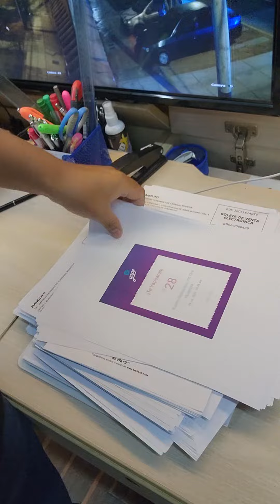Estas cuadrando tus YAPE LUQUITA o PLIM entonces YA FUISTE PESCADITO SUNAT irá por ti JUEGO DE NIÑOS